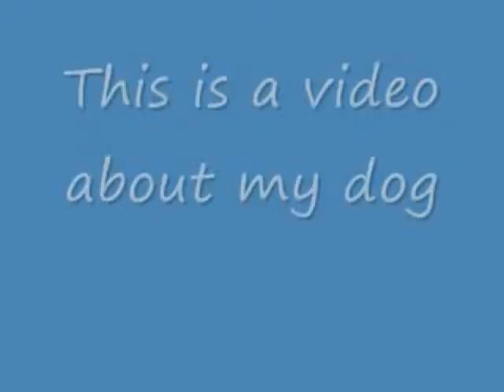memory of smokey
this is a video of smokey. he past away a while ago and here is a memory of him